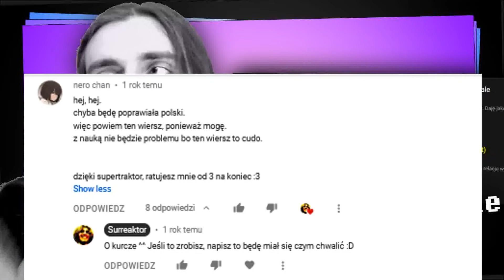UNDERTALE - Wymyślamy tłumaczenia dla potworów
Pomysł na ten film jest baardzo stary. Już parę lat temu podzieliłem się pierwszymi wersjami tych tłumaczeń na grupie Undertale Polska. Od tego czasu wiele z nich poprawiłem. Cieszę się, że ten film wyszedł (oraz jak wyszedł!) i mam nadzieję, że pomoże fandomowi w dotrwaniu do premiery Deltarune, już za 30 lat.

Tagi:
surreaktor vlog język ciekawostki undertale undertale po polsku po polsku sans sans undertale potwory tłumaczenie spolszczenie tłumacz zabawa w tłumacza wesoła twórczość tłumaczy rysowanie widzów cuphead minecraft gra gry język angielski język polski suchary undertale song undetale animation undertale gra undertale gameplay deltarune deltarune jevil jevil undertale ost undertale remix undertale pl

Dół Opisu:

Sans: Co mówi Flowey na meczu piłkarskim?
Golly!
[Paps cringuje w tle]
Podobno dziś grają szkielety. Mam nadzieję, że "piszczelą" bramkę.
[Paps uderza głową o ścianę]

Jeśli chcesz pomóc Papyrusowi w mentalnym przetrwaniu kolejnych żartów, napisz "wodospad" w komentarzu. Wodospad na suchary, kumasz o co rere